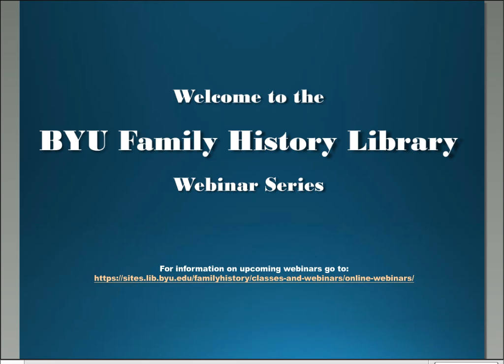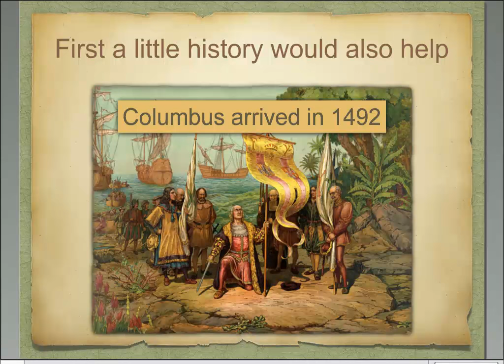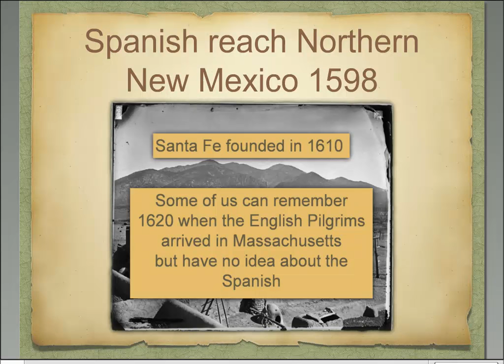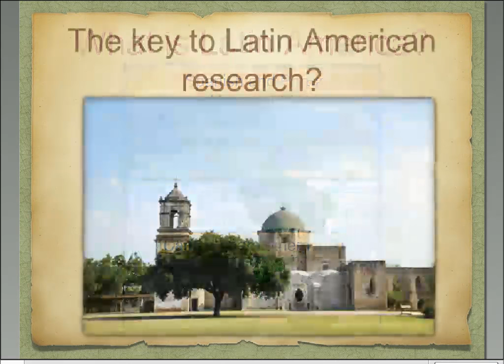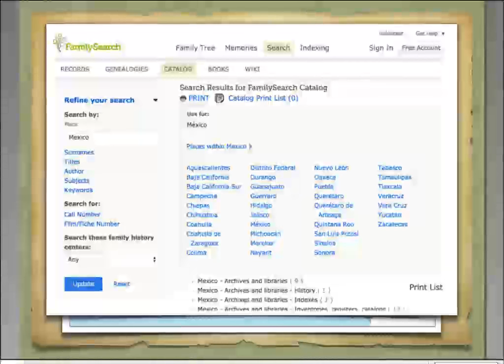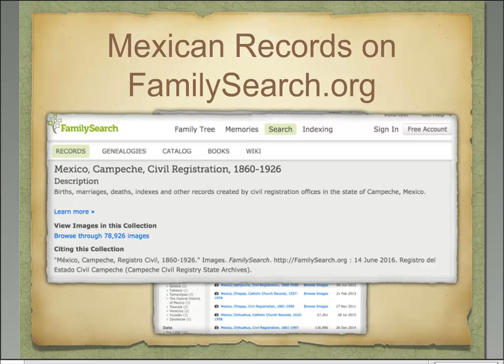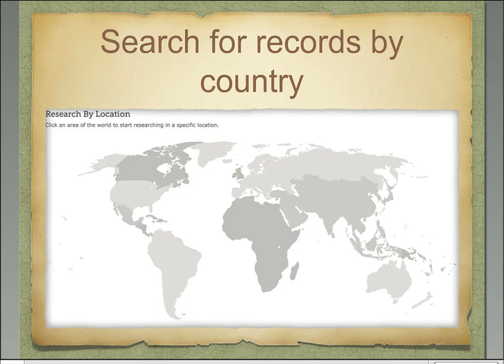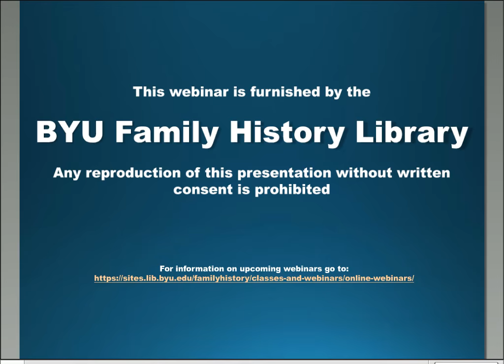Beginning Latin American Research: Introduction to the Records - James Tanner 1 hour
Do you have Latin American ancestors? Do you feel lost as to where to start your research? In this webinar James Tanner goes over some basic history that will help understand the origins of the records and also covers how to start researching.